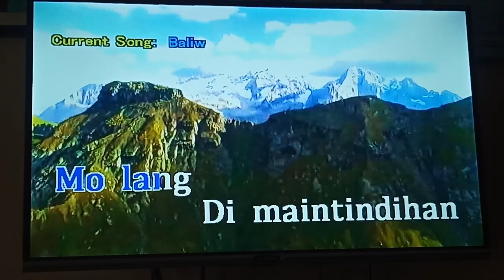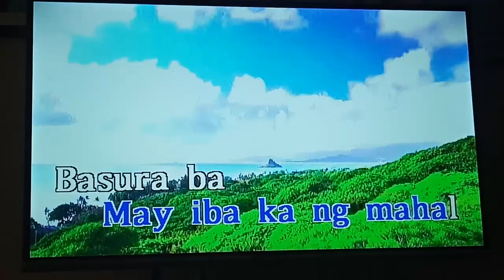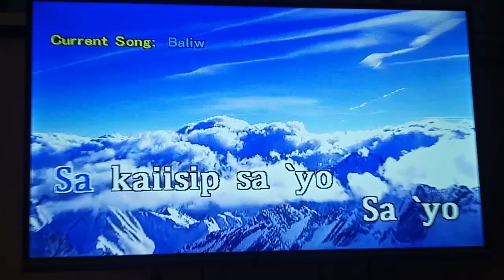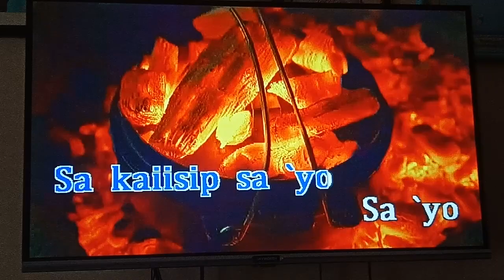Baliw - Kiss Jane (Karaoke)